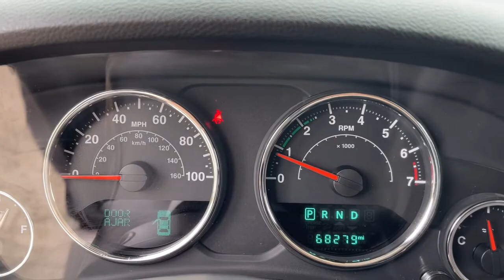2015 Jeep Wrangler Milford, Mendon, Worcester, Framingham MA, Providence, RI 22365A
Billet Silver Metallic Clearcoat Used 2015 Jeep Wrangler available near me in Milford, Massachusetts at Imperial CDJR. Servicing the Mendon, Worcester, Framingham MA, Providence, RI area.
2015 Jeep Wrangler Unlimited Rubicon - Stock#: 22365A - VIN#: 1C4BJWFG6FL513614

Imperial CDJR
18 Uxbridge Rd

Recent Arrival! Cruise Control, Power Windows, Power Locks, Steering Wheels Radio Controls, Aluminum Wheels. billet silver metallic clearcoat 2015 Jeep Wrangler Unlimited Rubicon 4D Sport Utility Unlimited Rubicon 4WD 5-Speed AutomaticbrbrbrClean CARFAX. 3.6L V6 24V VVT Odometer is 7332 miles below market average!brbrMORE ABOUT US: Imperial Cars Purchase With Confidence: 1) Free Car Fax Vehicle History Report available for all our vehicles online. 2) Our vehicles are Imperial Certified and go through a rigorous Multi-Point vehicle inspection. 3) Bottom line pricing. 4) 5-Day or 200 Mile Vehicle Exchange Program for your total confidence. If you are not happy with it bring it back within 5 days or 200 miles and we'll give you a credit of your full purchase price toward the purchase of another vehicle. (Excludes Renewed for You vehicles.)brbrPrice does not include tax, title, registration, documentation fee or other applicable state and local fees. Price includes Imperial trade assistance bonus of $1,000 for qualifying retailable trades with less than 10 years of use from original in service date. MENTION PROMO CODE: INTERNET1 to receive advertised promotional price, In order to qualify for promotional price, vehicle of interest must be paid in full and take same day delivery from dealer stock. Please call or email our phone and internet teams for the most up to date information on pricing and discounts. Buy for Price cannot be combined with any other discounts or promotions and is subject to change based on current market value at any time without any notice, customer must mention promo code in order to qualify for internet special discount. The information contained herein is deemed reliable but not guaranteed, dealer not responsible for any misprint involving the price or description of any vehicle, it's the sole responsibility of buyers to physically inspect and verify such information prior to purchasing. Transparency is our goal. NO WHOLESALERS OR DEALERS! Some of our Pre-Owned vehicles may be subject to unrepaired safety recalls. Check for a vehicle's unrepaired recalls by VIN